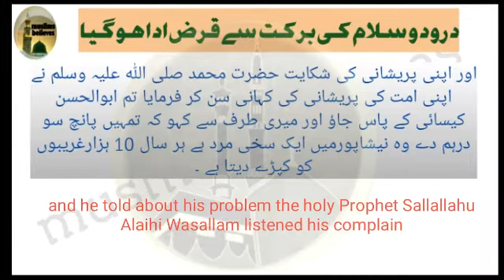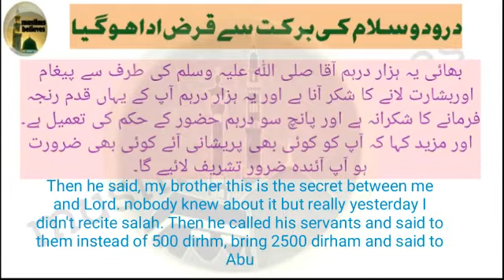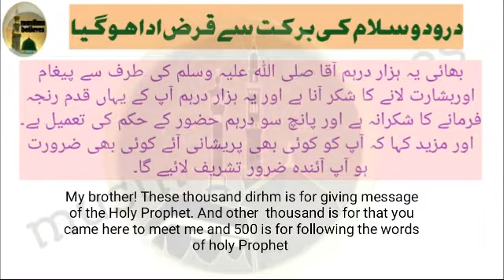Durood o salam ki barkat se qarz ada ho gaya/ debt was paid due to reciting salah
In this video, the marvelous true incident is being told, that a poor man had loan and he was unable to clear it then how it was clear? how he got release from debt? ... all is being narrated in thia video.